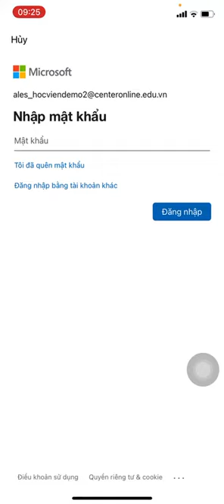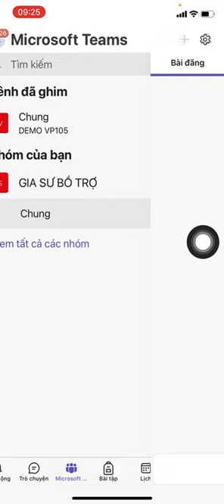4.Cách vào học Lớp học Gia sư bổ trợ trên Microsoft Teams